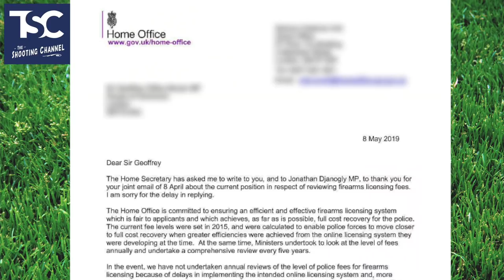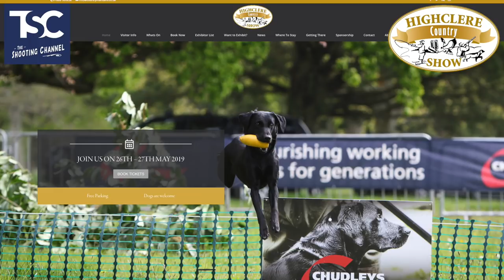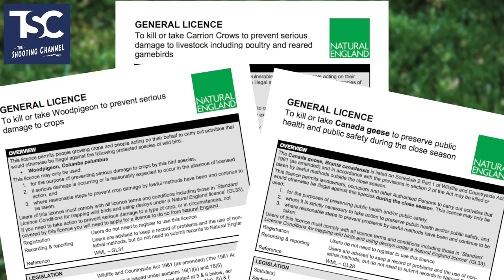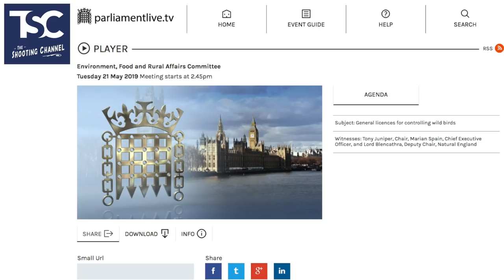TSC News 21 May 2019